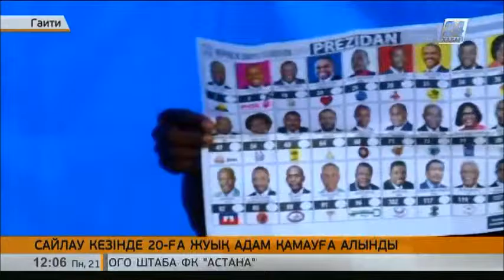Гаитиде сайлау кезінде 20-ға жуық адам қамауға алынды